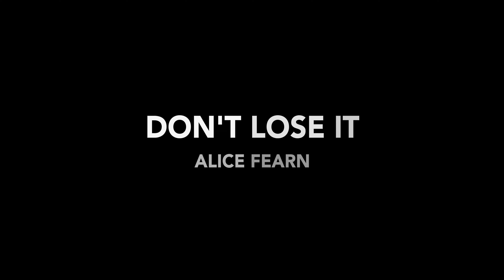Don't Lose It (from Footballers' Wives The Musical)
Alice Fearn records 'Don't Lose It' from Footballers' Wives The Musical.

Let's wind back to 2002 when Premier League Football was the new Rock 'n' Roll - with the money, the glamour and the bad behaviour to match.

Footballers' Wives follows the fall and rise of the fabulously flawed Tanya Turner, Captain's wife and old school femme fatale, as she struggles to save her marriage and the career of her cheating husband Jason.

At this point in the story, Tanya has just blown an intimate moment with Jason by bringing up the subject of Frank Laslett. He's the club chairman who Tanya sort-of-accidentally thought she'd killed and left for dead at the roadside, only to find he's now in hospital in a coma, at risk of waking up and remembering what happened that night.

Haunted by visions of Frank looming over her and with Jason's contract renewal hanging in the balance, Tanya's on the edge. But Jason reckons it's her problem not his. His parting shot: "Sorry, darlin'. I'm off out with the lads. So don't you worry about my job. Just don't blame me if I have to get someone else to do yours."

Arrangements & Music Production by Joe & Nikki Davison, Auburn Jam Music

Keyboards, French Horn, Bass & Programming - Joe Davison
Guitar, Clarinet, Alto Sax - Nikki Davison
Violin - Jessie May Smart
Cello - Sophie Gledhill

Video: Jake Waby Productions

'Don't Lose It' is released on Spotify, iTunes and all other digital streaming platforms on 28th Jan 2022.